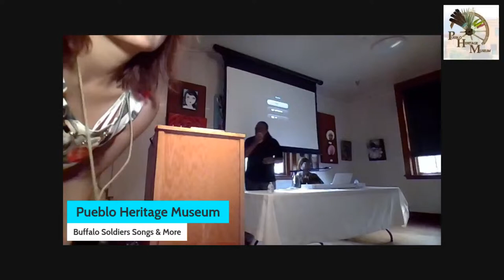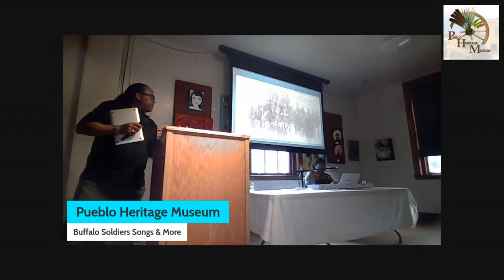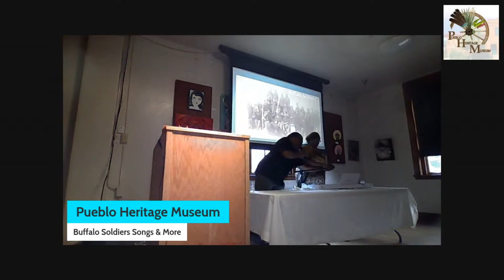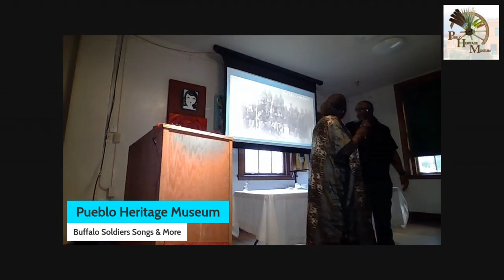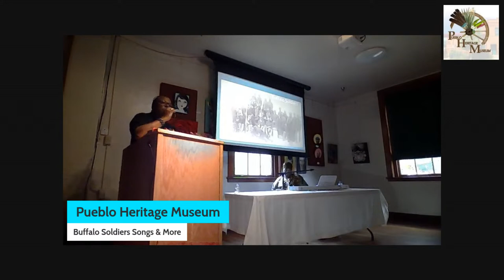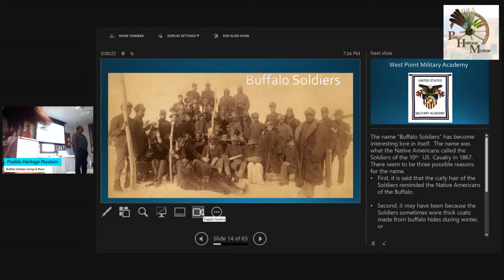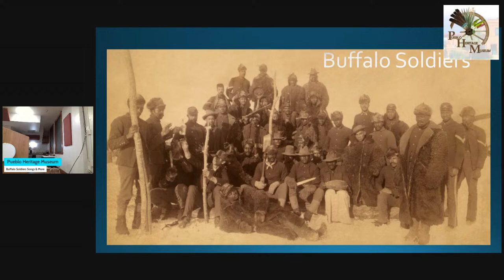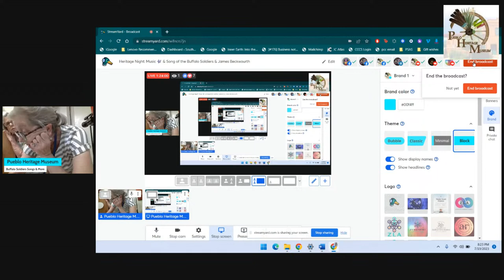Heritage Night: Music 🎶 & Song of the Buffalo Soldiers & James Beckwourth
📣 **Event Announcement: Heritage Night: Music 🎶 & Song of the Buffalo Soldiers & James Beckwourth

🌟 Join us tomorrow night for an extraordinary Heritage Night as we delve into the captivating stories and legacies of the legendary Buffalo Soldiers and the remarkable James Beckwourth! 🎶🌍
✨ Step back in time and immerse yourself in history as Kennedy Pugh, a talented local artist and actor, takes on the role of James Beckwourth. Experience a mesmerizing monologue and enjoy the songs he sang with slaves and buffalo soldiers, accompanied by the soulful voice of Mrs. JoAn Gilmore-Jackson! 🎭🎵
⭐ Kennedy Pugh, our remarkable performer, is not only an actor but also a producer and arts advocate. With a distinguished career in the theater, including starring in the international tour of Hair and receiving an Ovation Award nomination, Kennedy brings his expertise and passion to this event. He is the executive director for Colorado Arts and Artists Associates, the producer of the award-winning documentary film "Kilroy and The Boy Soldier," and a committed community leader. ⭐

💫 Mrs. JoAn Gilmore-Jackson, a gifted singer and writer, will also grace us with her Buffalo Soldier songs and her incredible vocal talents. Born to a musically inclined family and having received numerous accolades, she adds a new dimension to this Heritage Night experience! 🎤📚

🌍 Ray Brown, a respected local historian, will also join us to shed light on the brave and trailblazing Buffalo Soldiers. Discover their incredible stories of honor, courage, and resilience in the United States Army. 🎙️
📅 Date: Wednesday, July 19th, 2023
⏰ Time: 7:00 pm - 8:30 pm
🏛️ Venue: 201 W. B St, 81003
💫 This Heritage Night promises an unforgettable experience, combining captivating performances, historical narratives, and engaging discussions. It's an opportunity to connect with our community, celebrate our shared heritage, and gain a deeper understanding of the Buffalo Soldiers and James Beckwourth. 🌍🎉
✨ Mark your calendars and invite your friends and family to join us at 201 W. B St, 81003, tomorrow night. Let's honor the Buffalo Soldiers and pay tribute to James Beckwourth's enduring legacy. Together, we'll create a memorable night filled with inspiration, soulful melodies, and a celebration of remarkable individuals. 🎉
🙌 Admission is free, and we gratefully welcome any donations to support our ongoing efforts in preserving and celebrating our rich heritage. Help us spread the word and let's gather as a united community for this remarkable Heritage Night!